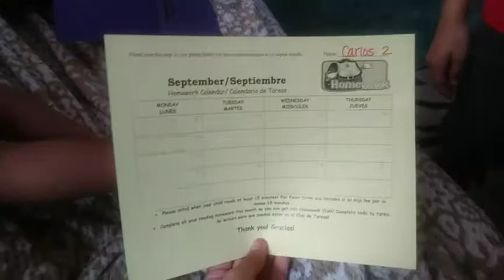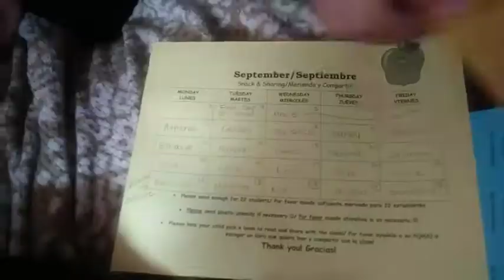Bella's 1st French Braids!